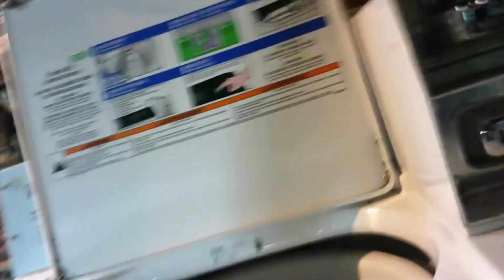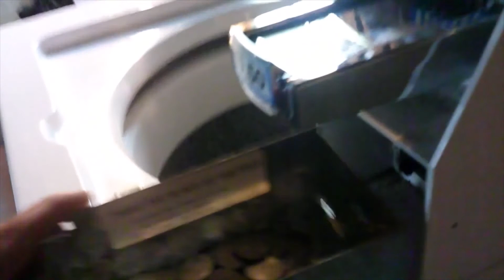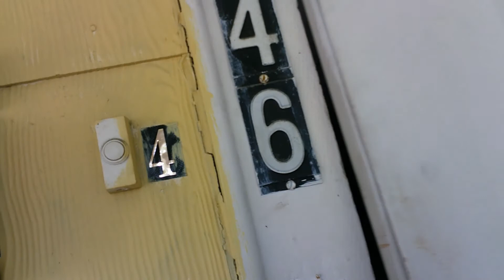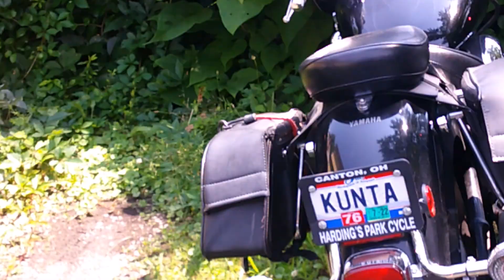Rolling through Akron, Ohio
Kunta in Akron